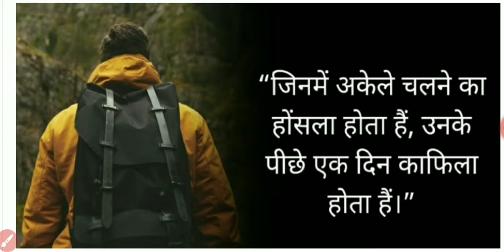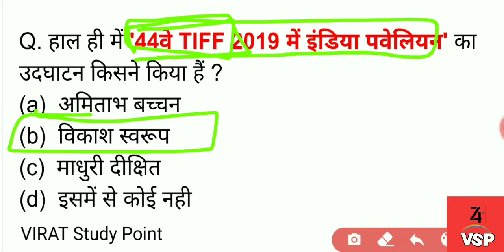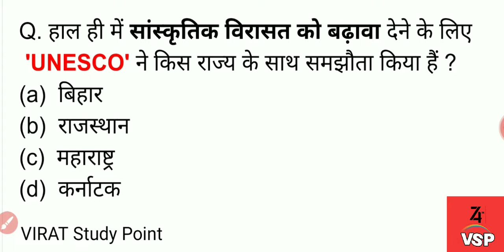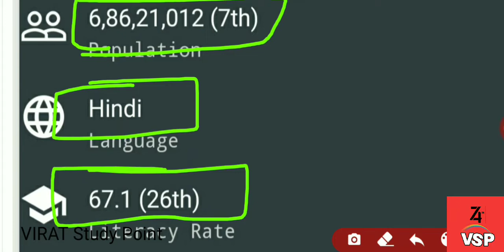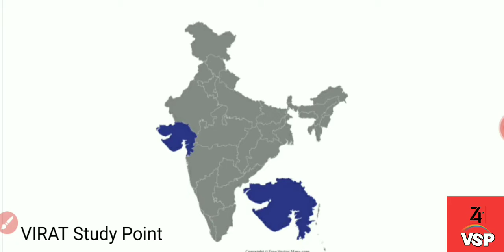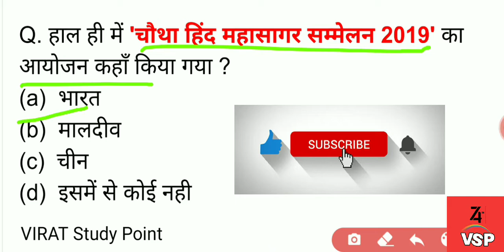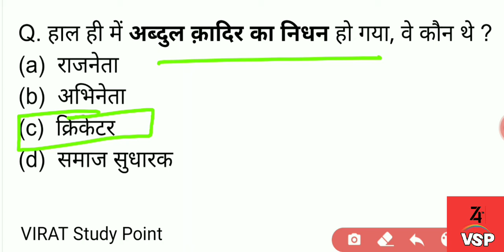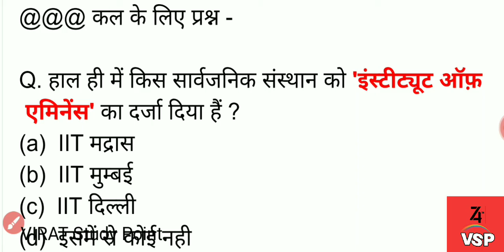Virat Next Dose | 8 September Most Important Current Affairs in Hindi | Today's Current Affairs in H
Virat Next Dose | 08 September Most Important Current Affairs | Today's Most Important Current Affairs in Hindi .

Your Queries -

  Aaj ki es video main mai 08 September se current affairs k jitne bhee questions ban sakte hain un sabke vishay main charcha karenge .